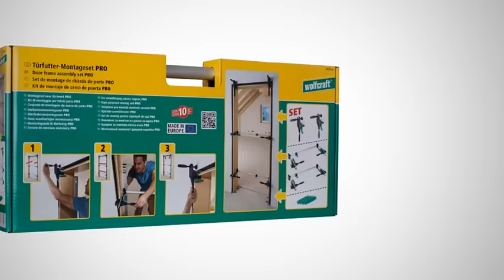Tür einbauen - Anleitung ohne Brechen der Türzarge | wolfcraft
Türfütter einsetzen ohne Gehrungen zu brechen? So baust Du Türen schnell und unkompliziert ein.

Die wichtigsten Vorteile und Funktionen auf einen Blick:
-  Einbau und Ausrichten des Türfutters in wenigen Schritten
-  die Zarge wird mit Spindeln exakt lot- und waagerecht ausgerichtet und fixiert
-  stützt das Türfutter perfekt beim Ausschäumen
- für alle Türen von 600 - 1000 mm Breite

Pro Innentür, die Du selbst einbaust sparst Du ca 45-70 Euro. Doch häufig ist das eine wackelige Angelegenheit, die mit dem Bruch einher geht endet.

Zunächst wird das Maß am Querfutter abgenommen um die Zarge in der Mauer passgenau ausrichten zu können.
Im nächsten Schritt werden die beiden Montagestreben in der Türzarge einfach befestigt, eine auf der Höhe des Türschlosses und die andere auf der Höhe des unteren Bandes.
Nun kann die Türzarge problemlos transportiert und in die Maueröffnung eingesetzt werden.
Mit einer Wasserwaage richtest Du die Zarge waagerecht aus, dann folgt das lotrechte Ausrichten mit der Ausrichtspindel, erst an der Türfutter-Richtzwinge und dann an beiden Seiten der Montagestrebe.
Schließlich wird die Zarge final befestigt.
Nach Aushärten des Montsgeschaums wird der Blendrahmen aufgesetzt.

Das Türfutter Montage-Set PRO enthält mit 2 Türfutterstreben und 2 Richtzwingen alles, was Du für die erfolgreiche Montage einer Tür benötigten. Die Türfutter-Montagestrebe befestigst Du direkt an der noch liegenden Zarge. Dadurch bleibt sie sicher fixiert und fällt beim Auf- und Ausrichten der Zarge nicht herunter. Fest an den Seitenteilen arretiert, stützt und schützt die Montagestrebe die Zarge beim Transport und Einsetzen.
Die Montagehilfe ist für alle gängigen Türblatt-Außenmaße 610/735/860/985mm geeignet.
Mit den beiden enthaltenen Richtzwingen kannst Du die Zarge in nur wenigen Arbeitsschritten exakt lot- und waagerecht ausrichten und fixieren. Die aufwändige Justierung mit Holz-Unterlagen oder Keilen kannst Du Dir damit ersparen.

Inhalt:
2 Türfutterstreben "Pro"
2 Türfutter-Richtzwingen "Pro"
4 Ausgleichsunterlagen
Bedienungsanleitung